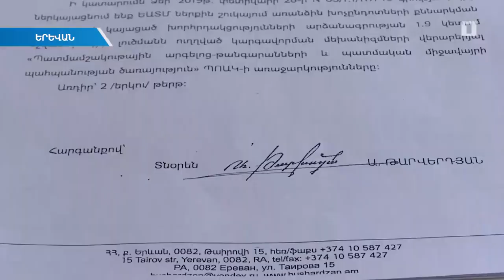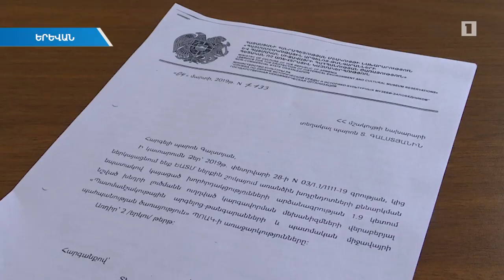ԵԱՏՄ անդամ երկրները թանգարանների նոր գնային քաղաքականություն կունենան